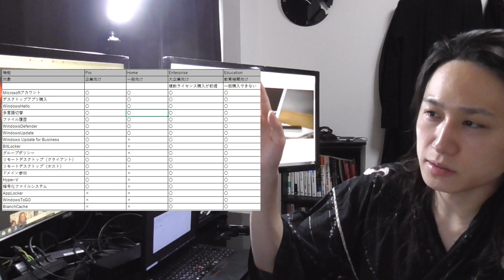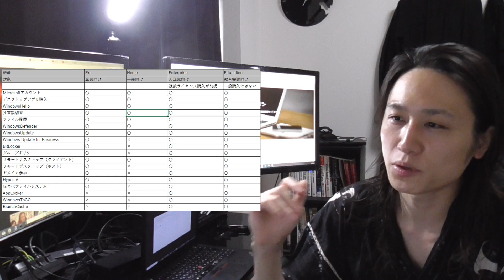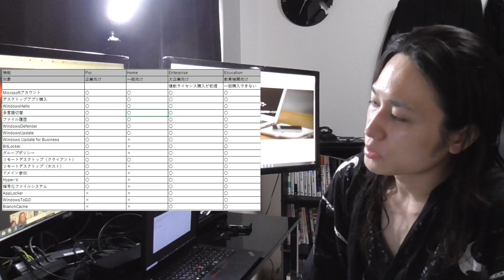【143日目】【現役ITエンジニアが解説！】Windows10エディションの違いを解説！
Windows10といっても、Home、Pro、Enterprise、Educationの4種類のエディションがあります。
どれを選べばいいのかわからないよという方向けに動画を作りました！

一日1本のアップを心掛けています。

★主な配信内容
・インフラエンジニアとしての経験、アウトプット
・ひとり社長としての会社経営
・技術情報

★編集してくださっている方のメールアドレス

1990年 東京県生まれ。

2013/4 IT会社に新卒で入社
2016/1 IT会社に転職
2017/4 会社員を卒業してフリーランスに
2018/8 資本金100万円で株式会社ヴァンデミックシステム設立

主な事業
・インフラ基盤設計構築運用
・クラウドへのシステム移行
・ITコンサルティング

得意技術
Microsoft系技術（Azure/Office365/WindowsServerなど）が得意です。